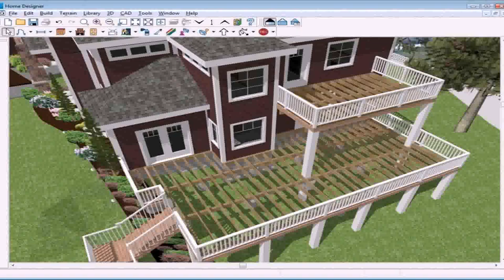Simple Deck Plans Lowes - Gif Maker DaddyGif.com (see description)